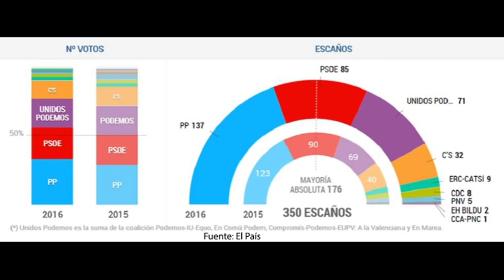08 07 16 Al día Córdoba 2 Antonio Rojas, Vicecoordinador comité de campaña 26 J PSOE